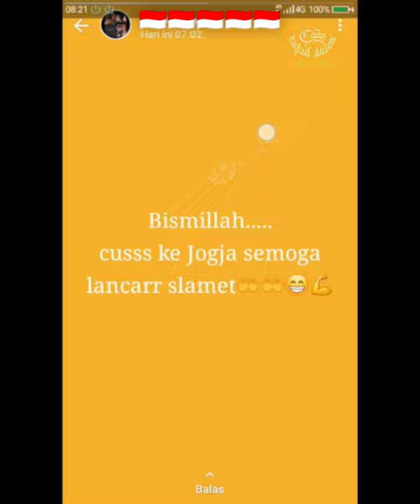status WA ibu 11042014